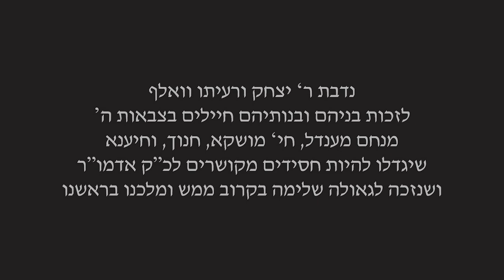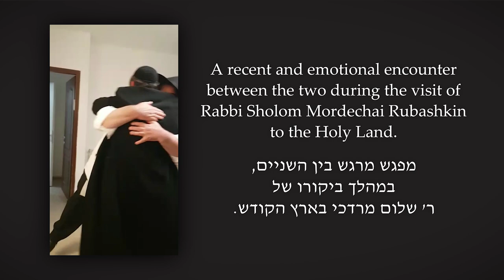The Rebbe's Child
"?ילד חסיד ויז'ניץ בשם "מנחם מנדל שניאורסון